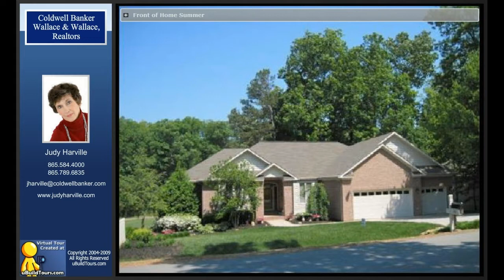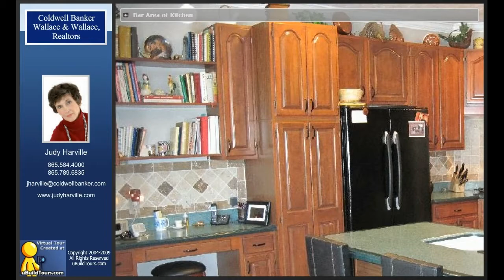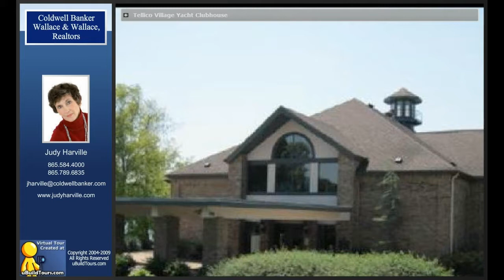218 Cheestana Way, Loudon, TN 37774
Listed by:
Judy Harville
Coldwell Banker Wallace & Wallace, Realtors